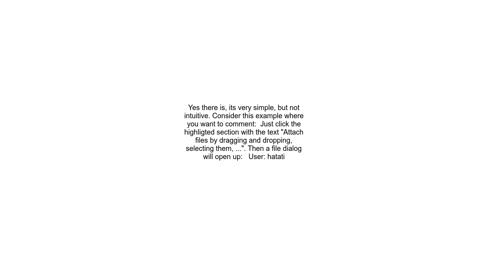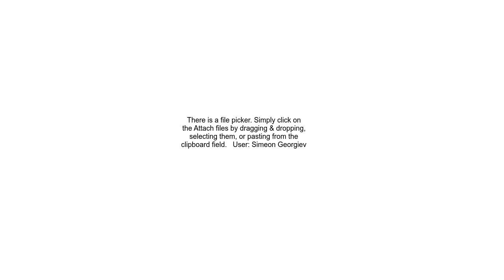How to attach images to github issues without dragndrop